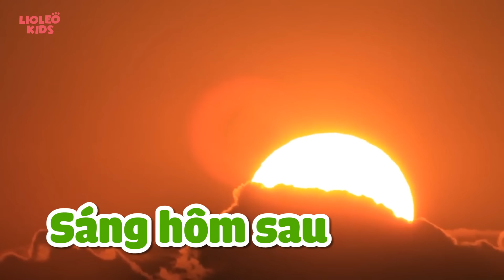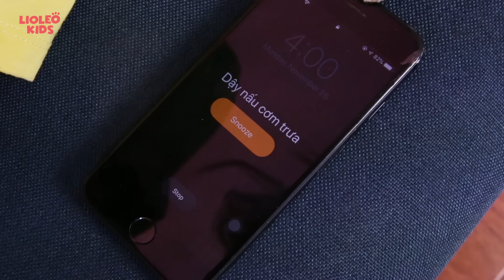CƠM TRƯA 2 phút Vs 20 phút Vs 2 tiếng - Ai là người thắng cuộc?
Các bạn nhỏ trong Lớp học siêu quậy đã cùng tham gia vào cuộc chiên Cơm Trưa. Không biết ai sẽ là người thắng cuộc? Liệu Củ Đậu chấm điểm có công bằng ? Các em hãy cùng đón xem nhé!!

📚ĐẶT MUA chương trình học tiếng Anh Lioleo Kids tại đây